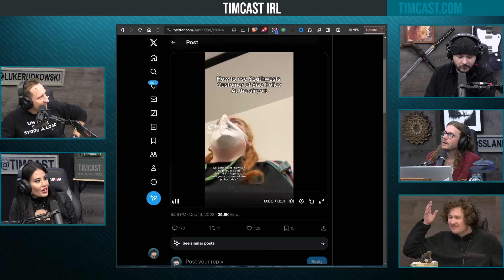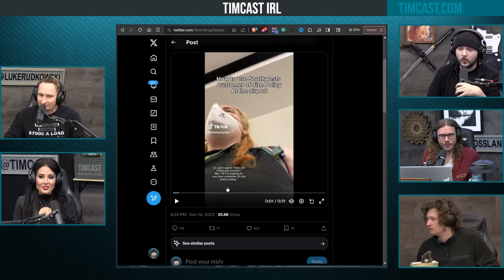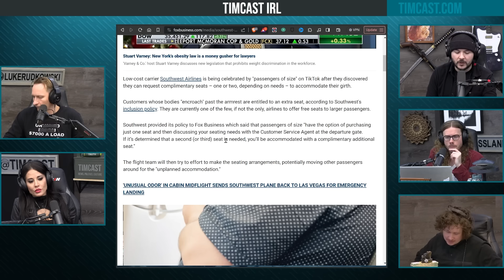Southwest Airlines PROMISES FREE SEATS For Obese People, This Is CLOWN WORLD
Guest:
Cara Castronuova @caracastronuova (X)